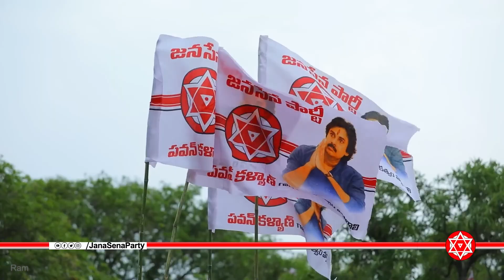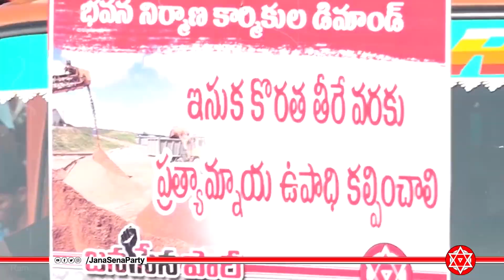Janasena || Toofan || Pawan Kalyan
Pawan Kalyan's journey